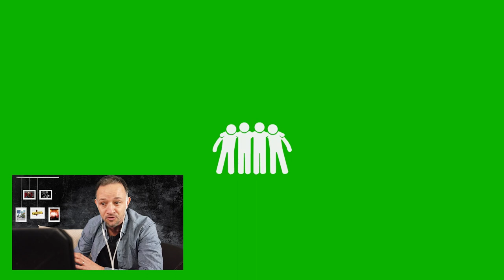Je découvre VOS vidéos S03 EP38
Il y a quelques semaines je vous demandais de m'envoyer des vidéos de vous qui faisiez les fous sur ma chansons, en vue d'un clip participatif. Vous avez joué le jeu. Vous êtes des fous! Aujourd'hui on se regarde ça ensemble.

► MATÉRIEL UTILISE
►Time code :
0:00 • Introduction
►MUSIQUES
"Des milliards d'êtres humains" (F.Dunas)